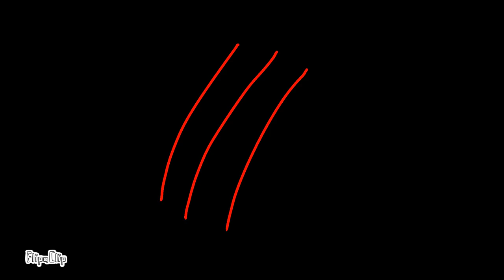Foxy x Who??? Mangle or Chica part 3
I am finally done with this episode. Im going to take like a month to finish and upload the next episode because im going to be busy.

Foxy:
Mangle: Why!?
Chica:? ❤️

Programas:
FlipaClip

I own only some of the characters in the video.

Part 4?

Foxy x Who??? Mangle or Chica (Foxly x Irina)

Like+Sub

Bye🍩💜🍩💜🍩💜🍩